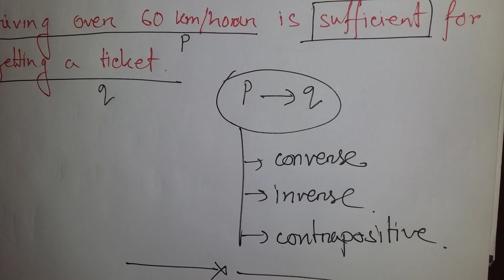Discrete Mathematics Bangla Tutorial 08: converse, inverse, contrapositive examples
Learning Outcome: examples
1. converse
2. inverse
3. contrapositive

Instructor Name: Milon Biswas